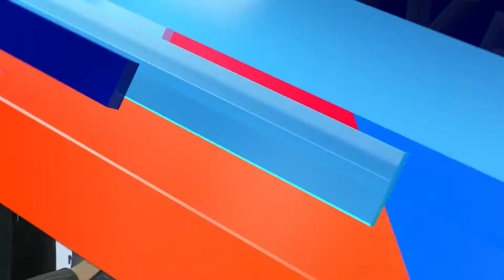Quieren oficializar la figura del conciliador laboral para bajar índices de litigiosidad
Desde el Gobierno buscan crear una oficina de conciliación laboral obligatoria. Dalmiro Garay, ministro de Gobierno, explicó que el fin es "lograr un acuerdo oportuno entre empleado y empleador", ya que ir a juicio es un trámite que, en estos días dijo el funcionario, no dura menos de cuatro años. Mirá el video.